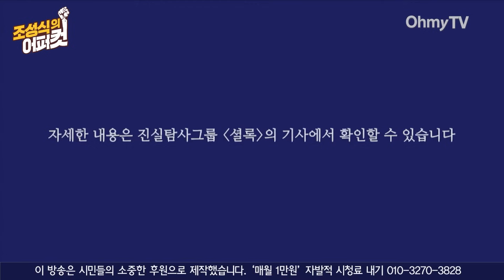[조성식의 어퍼컷] “삼촌 진짜 무서운 사람이야” 1500억대 불법 대출사기 ‘조폭 출신’ 사채왕의 실체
《오마이TV》  '조성식의 어퍼컷'은  7일 오후 조아영 기자와 생방송 인터뷰를 진행했다.

( 영상 : 방태윤 기자 / 강보현 PD, 윤다림 PD )